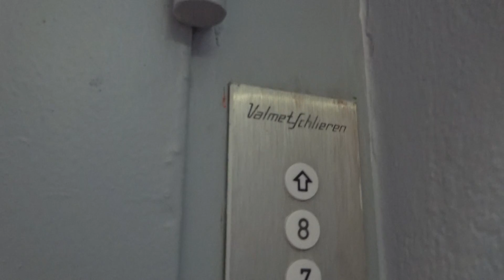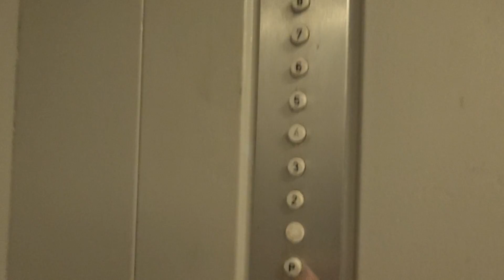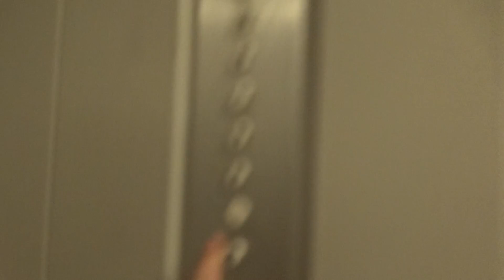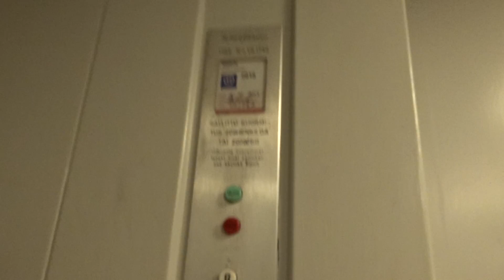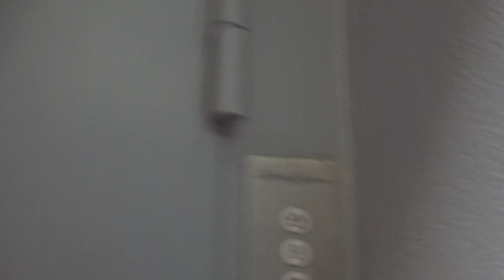1969 Amazing old and slow VALMET-Schlieren Tr. Freight El/Lift@Vilhonvuorenkatu 4D, Helsinki, Fi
Location: Vilhonvuorenkatu 4D, Helsinki, Finland
Brand: VALMET-Schlieren
Type: Traction
Year installed: 1969
Floors served: 9 (8 stops) - (P, *, 2, 3, 4, 5, 6, 7, 8)
Capacity: 20 persons or 2000 kg
Serial: VS 1763
Note: This elevator was either modernized or replaced in 1969, since the building dates back to 1938. The shape of the cab is rather unusual! It also incorporates classic leveling.